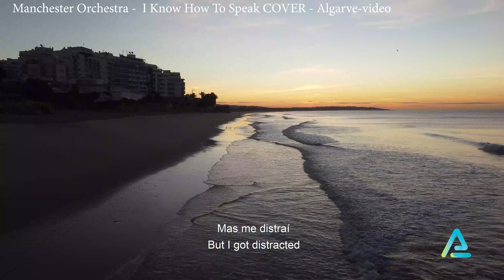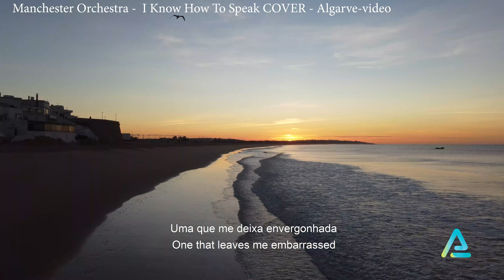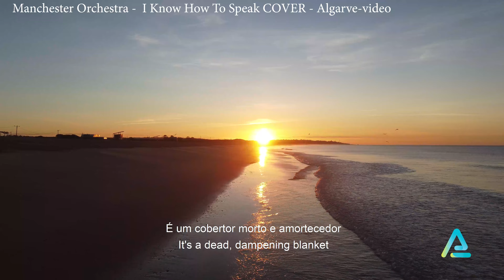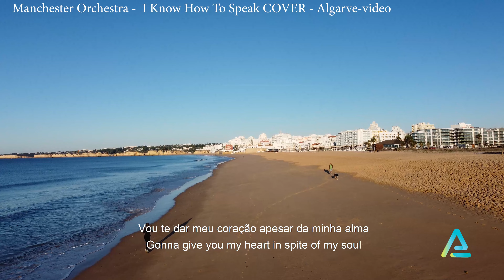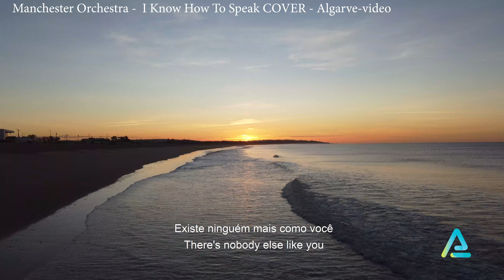Manchester Orchestra I Know How To Speak COVER NUBIVAGANT Tradução Lyrics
Disfrute de uma vista deslumbrante de Armação de Pêra Algarve com o som de

Se gostou do nosso video não deixe de subscrever ao nosso canal e deixar o seu like, ajude o nosso canal a crescer para que possamos trazer mais conteúdo de qualidade para si.
Obrigado :)

Thanks :)

Si vous avez aimé notre vidéo, n'oubliez pas de vous abonner à notre chaîne et de laisser votre like, aidez notre chaîne à se développer afin que nous puissions vous apporter plus de contenu de qualité.
Merci :)